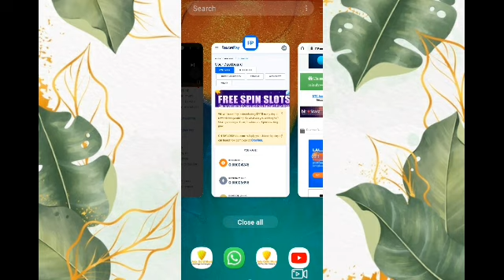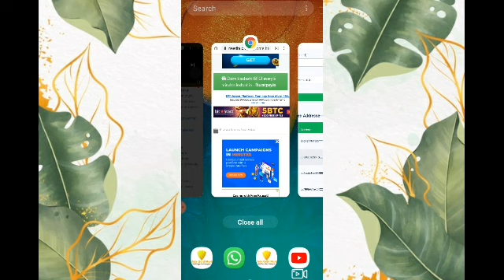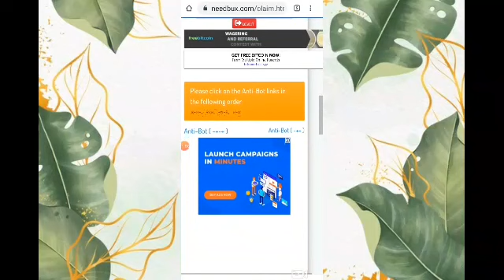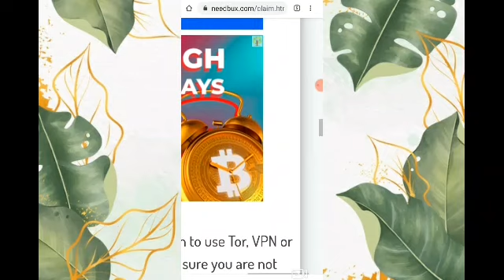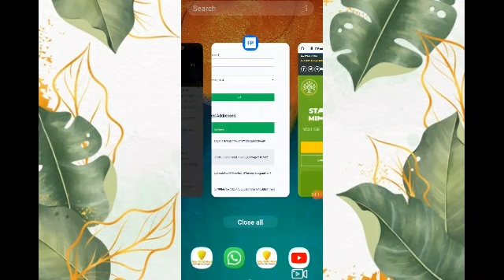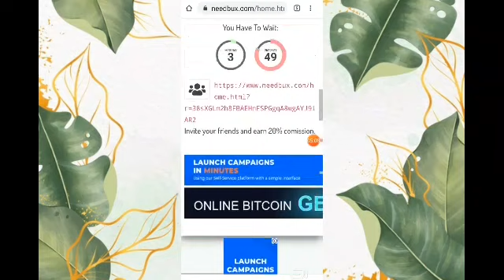Bitcoin earning website in tamil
5 sathosi every 5 minits
instant withdraw to faucetpay

Faucetpay link

Botcoin main wallet
Giottus link

No1 free Bitcoin free earning website adbtc

ttps://r.adbtc.top/1609169

Whatsap